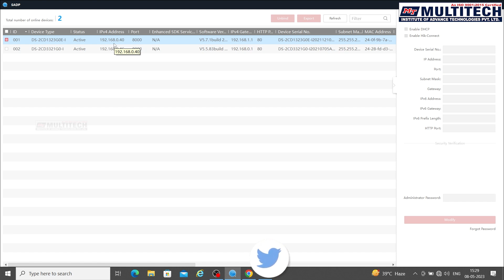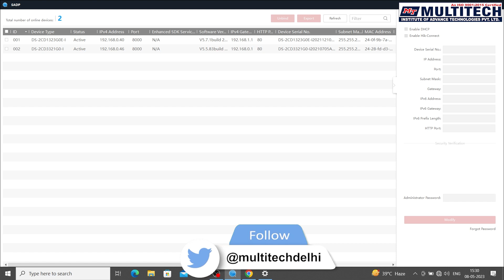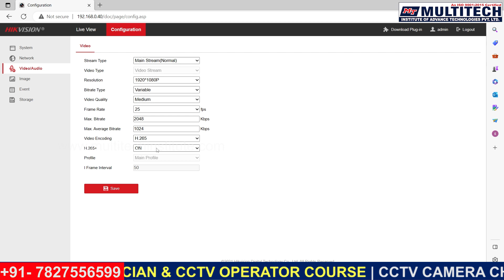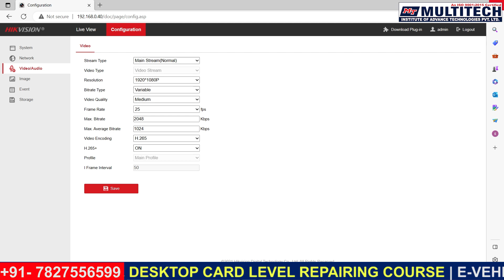Disable & Enable DHCP in CCTV - Step-by-Step Guide for Network Configuration! CCTV REPAIRNG COURSE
Want to learn how to disable and enable DHCP in your CCTV system for network configuration? Look no further! In this video, we provide a comprehensive step-by-step guide on managing DHCP settings in CCTV. From understanding the role of DHCP in network setup to configuring DHCP options and troubleshooting common issues, we cover it all. Whether you're a beginner or an experienced CCTV enthusiast, our expert tips and techniques will empower you to take control of your network. Unlock the power of DHCP in CCTV and optimize your network configuration today!

👉In a CCTV camera repairing course, you would learn the following topics👈

👉Introduction to CCTV systems: You will learn about the basics of CCTV systems, the types of cameras, DVRs (Digital Video Recorders), and the components involved in a CCTV system.
👉Understanding CCTV cameras: You will learn about the various types of CCTV cameras such as Analog, IP, HD, etc. You will also learn how to install and configure these cameras, how to troubleshoot common issues, and how to repair them.
👉Basics of Electronics: You will learn the basic concepts of electronics like Ohm's law, resistors, capacitors, transistors, diodes, etc. This will help you understand the internal workings of CCTV cameras and how to repair them.
👉CCTV camera troubleshooting: You will learn how to troubleshoot common CCTV camera issues like blurry images, poor picture quality, no video, and camera not working issues.
👉DVR troubleshooting: You will learn how to troubleshoot DVR issues like no recording, hard disk failure, and network connection problems.
👉Tools and equipment: You will learn about the different tools and equipment used in CCTV camera repairing such as multimeter, oscilloscope, soldering iron, and desoldering pump.
👉CCTV camera installation: You will learn how to install CCTV cameras and DVRs properly. This includes the placement of cameras, cabling, and configuring the DVR.

Overall, a CCTV camera repairing course will equip you with the skills and knowledge needed to repair and maintain CCTV systems, whether you are looking to start your own business or work as a technician for a CCTV system installer or repair service.

👉CCTV Repairing Course
👉CCTV Networking
👉Use Of NVR and DVR
👉IP Camera, Bullet Camera etc...

In This Channel, You Will Get Videos Regarding
"CCTV Camera Repairing Course" "CCTV Installation Course"
"CCTV Technician Course"
Multitech Institute,
Multitech Institute Delhi,
Multitech CCTV Technician Training Institute,
Multitech CCTV Operator Training Institute,

Credit
Music From YouTube Music Library